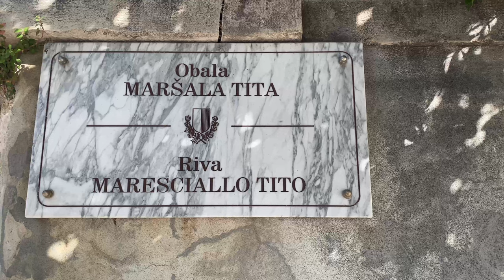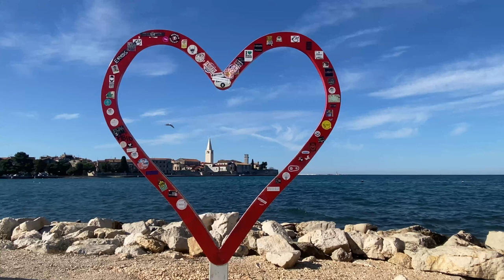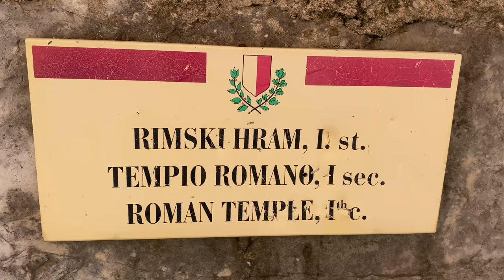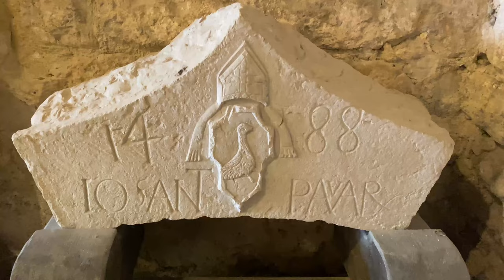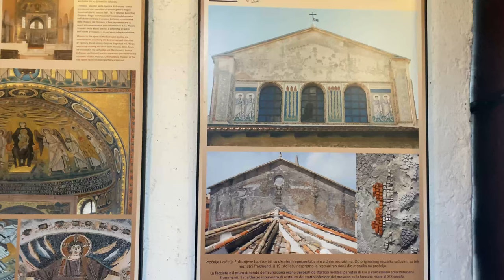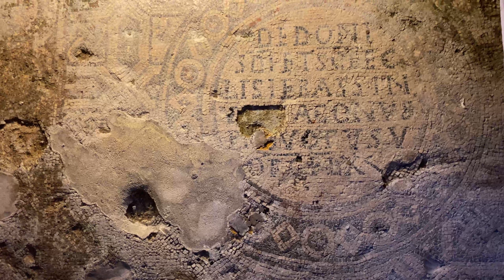Porec, Croatia ► Video guide, 13 min. | 4K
Porec is modern holiday resort, but it also has a heart of old and visitors should make time to visit the town’s historic attractions. Built in Roman times, the entire old town of Porec has maintained its original street system with Marafor Square at its centre.
The 6th century Euphrasius Basilica complex is one of the stars of Istria’s historic attractions. The complex includes the basilica, a sacristy, baptistery and the bell tower of the archbishop’s palace. As the Mediterranean’s best preserved monument of early Byzantine art, the complex has earned a rightful place on UNESCO’s world cultural heritage list.